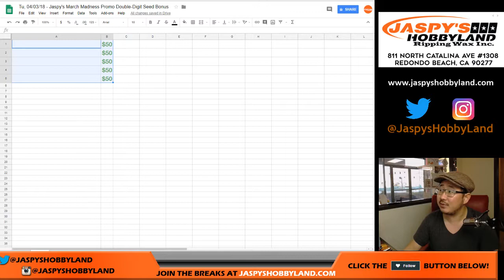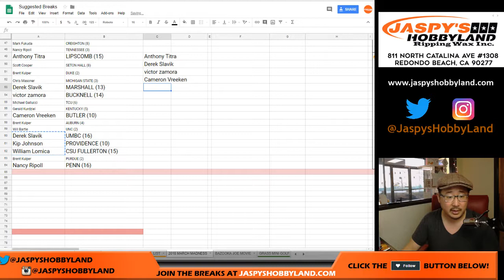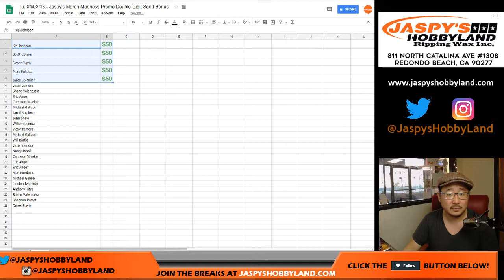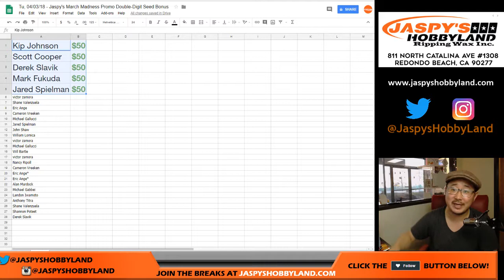Tu, 04/03/18 - Jaspy's March Madness Promo Double-Digit Seed Bonus